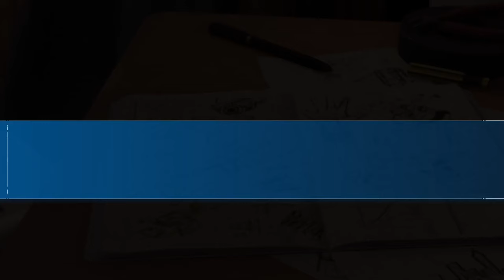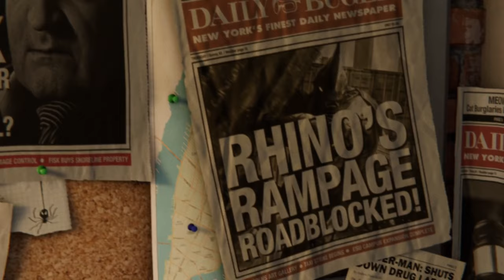Spider-Man In 2024 Worth Playing?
Welcome...